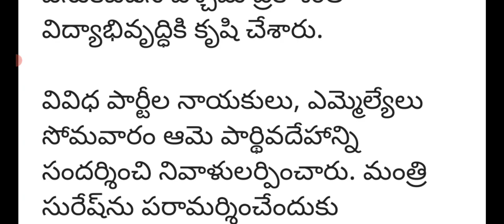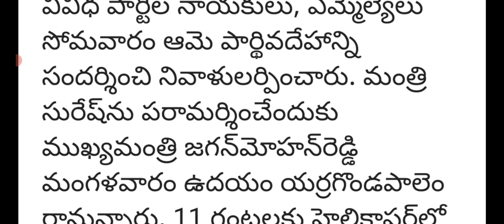ఏపి మంత్రి ఆదిమూలపు సురేష్ ఇంట్లో త్రీవ్ర విషాదం|ap minister aadimulapu Suresh mother died today